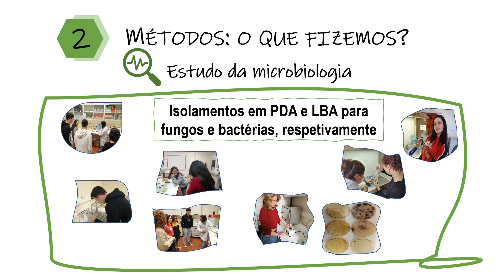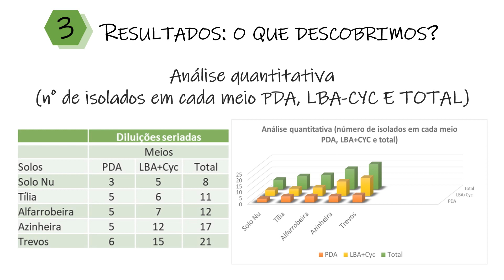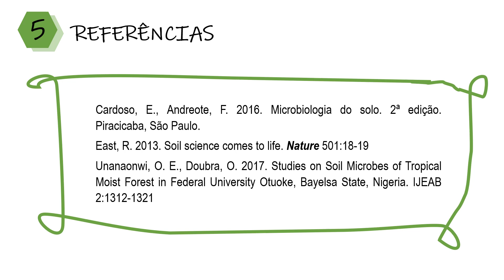Estudo do Solo do jardim de Escola Secundária de Camões